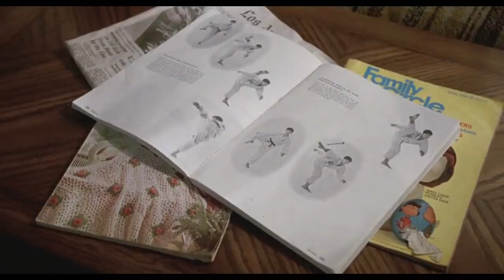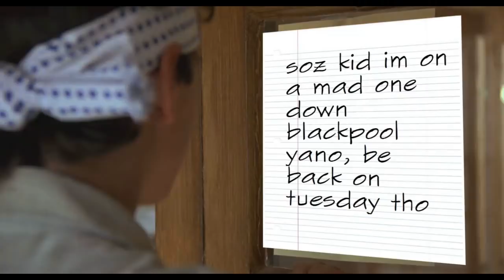KARATE KIDDA : THE WAY OF THE HEZ (Indigo Kidda)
Mr Merchman